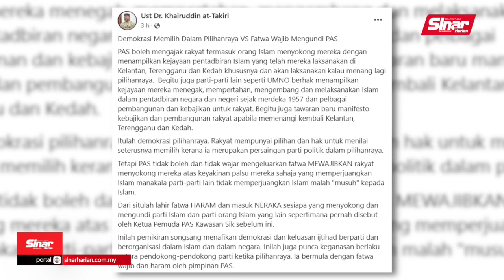'Pas tak boleh keluar fatwa wajibkan sokong mereka' - Khairuddin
BERITA SEMASA 27 JUN 2023

Pas tidak boleh mengeluarkan fatwa untuk mewajibkan rakyat menyokong mereka atas keyakinan palsu bahawa parti tersebut satu-satunya yang memperjuangkan Islam.

Setiausaha Eksekutif Majlis Ulama UMNO, Datuk Dr Mohd Khairuddin Aman Razali berkata, perkara tersebut sekali gus menafikan demokrasi dan keluasan ijtihad berparti dan berorganisasi dalam Islam dan negara.